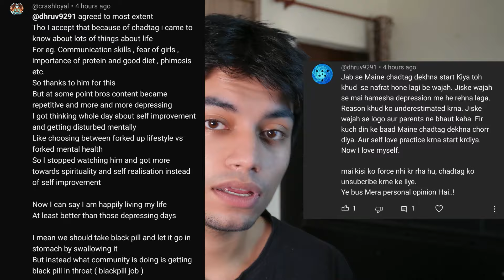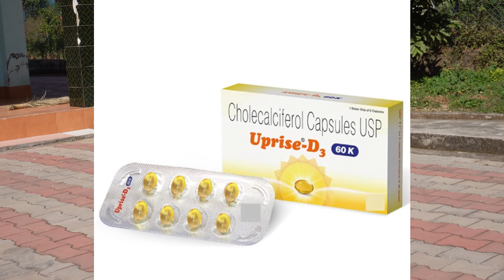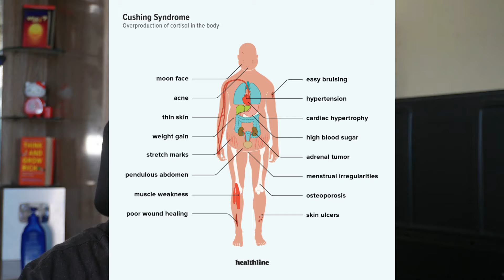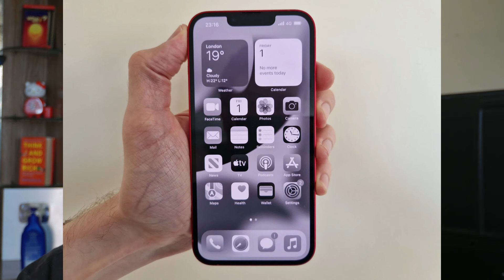How To Make the Greatest Looksmaxxing Comeback Before 2025 (Jawline, Hunter Eyes, Hairline)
Earn Your 1st Lakh From Youtube

personal information

Buy these things right now if you are serious about self destruction
Pullup bar
Jawline Builder
Whey Protein
Calisthenics rings

MY YT GEAR (will help u in content creation)
My light
My Phone